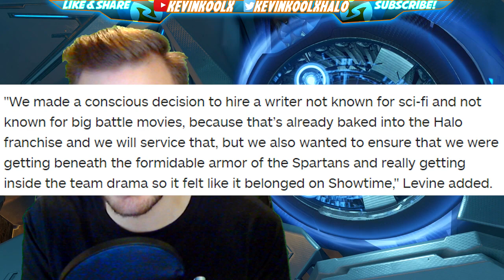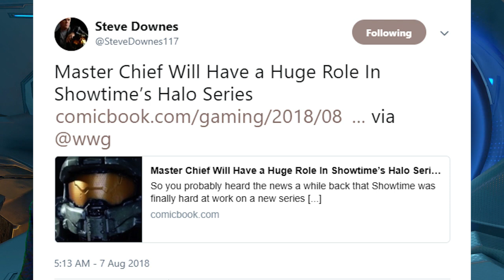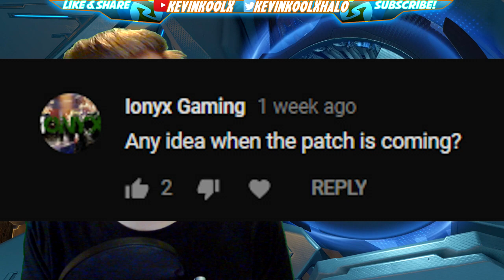Master Chief a Lead Character and Halo TV Show Release Confirmed! Halo Infinite Xbox Scarlett 2020?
Halo TV Show Master Chief is a Lead Character and Release Confirmed! Halo Infinite in 2020? Halo TV show is confirmed to have Master Chief as a lead character in the Halo TV show. The Halo TV show release date is set for the fall of 2020. This could also line up with Halo Infinite Release Date along with the Xbox Scarlett release date. It only would make sense for Halo Infinite to release the same time as the show along with the rumored new Microsoft console code named Xbox Scarlett